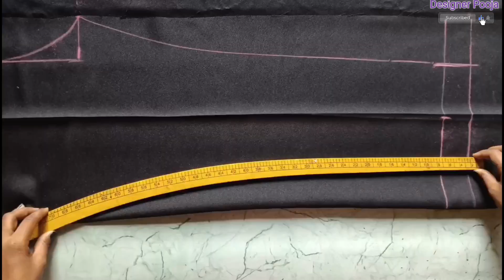ladies pant ki cutting and stitching for beginner's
welcome to Designer Pooja

maine is video me pant ki cutting and stitching  very easy method se bataya hai.

1. gharara/sharara ki cutting and stitching
2. gharara/ sharara ki cutting kaise kare
4. Sharara ki cutting
5. gharara ki cutting and stitching
6. plazo  pant ki cutting and stitching
7. pant ki cutting and
8. pant ki cutting and stitching
9. pant ki cutting and stitching
10. latest sharara/gharara dress design for girls
11. double layer gharara/sharara ki cutting and stitching
13. gharara/sharara plazo ki cutting and stitching